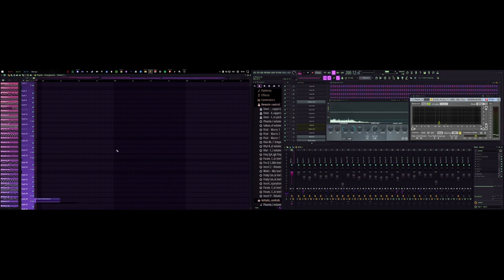Rainy Nights [FL Studio Footage] [DnB]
When you cant sleep ~